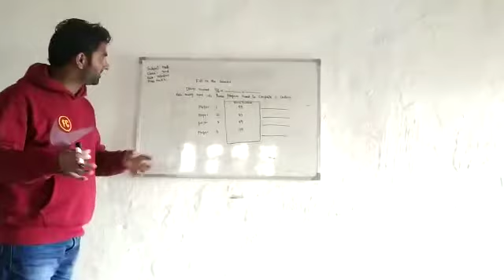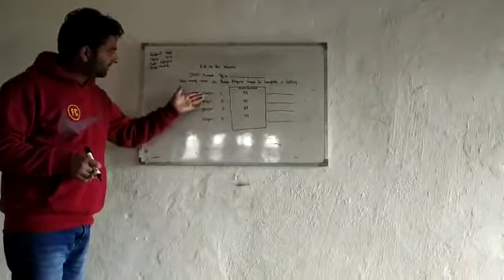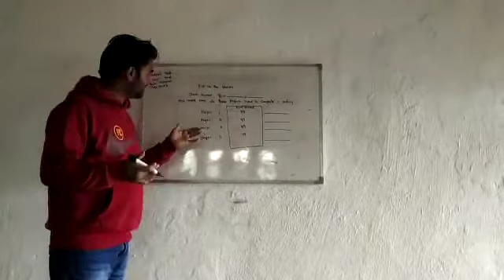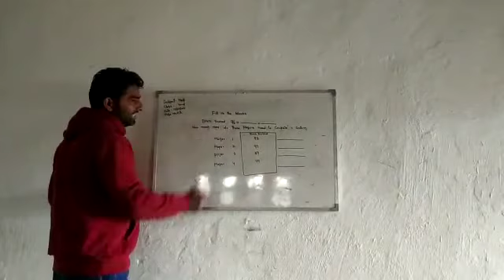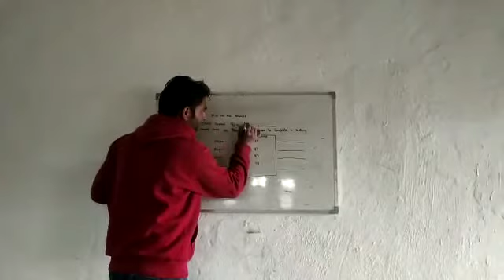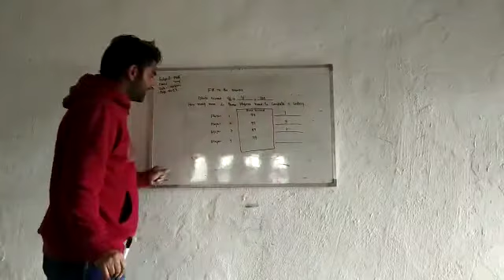Tr GH Mustafa mir Ps chopan mohalla Lachampora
class 3rd subject Math